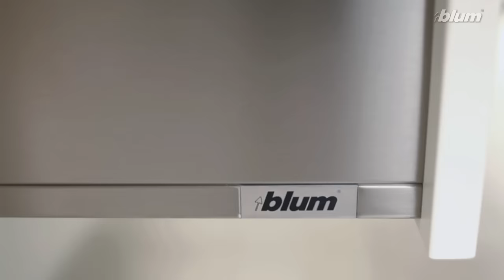LEGRABOX - Experience Elegance | Blum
Linear. Sleek. Slim. LEGRABOX features an elegant drawer side design combined with impressive advanced technology suitable for every living area. In addition to LEGRABOX pure with matt, metallic surfaces, the LEGRABOX free design version allows high fronted pull-outs to be customised to individual designs.